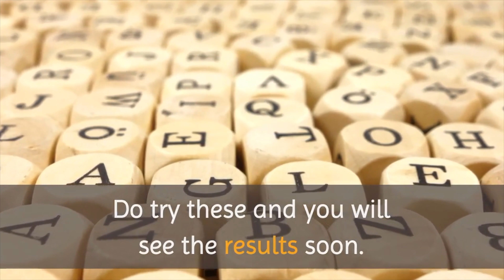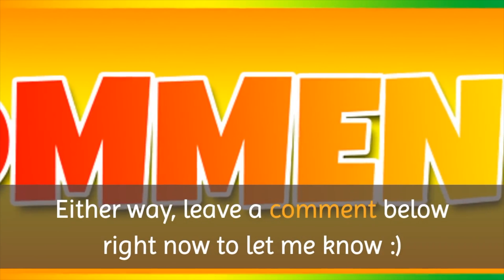How to Remove Blackheads from Nose at Home Naturally - 24 Simple Home Remedies To Remove Blackheads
We all hate blackheads and erasing them can be such a pain. Squeezing them out, getting a facial, using nose strips – it can all be so overwhelming! With the ever-increasing pollution and dust around us, the stress of a hectic lifestyle, and harmful chemicals in the products we use, blackheads are a common sight.

Blackheads are small, reddish-brown or black bumps that are a result of clogged skin pores. Dead skin cells and oils accumulate in the opening of the skin follicles, producing a bump. If the skin over this bump opens, exposure to the air makes it look black, hence the name blackhead. Squeezing them out is not the best idea as it can lead to inflamed skin, and eventually, scarring.

Here are a few tips to get rid of blackheads and prevent them all together using simple ingredients lying around your home. These simple, yet effective tips will not only help you to get rid of blackheads but also treat acne quickly. These will cleanse your skin pores, eliminate harmful microbes, and also diminish spots.

Topic: How to Remove Blackheads from Nose at Home Naturally - 24 Simple Home Remedies To Remove Blackheads

Here are some home remedies to get rid of blackheads. Do try these and you will see the results soon.

1. Egg White
2. Cinnamon
3. Aloe Vera
4. Turmeric And Mint Juice
5. Fenugreek
6. Tomatoes
7. Clay Mask
8. Charcoal
9. Green Tea
10. Strawberry
11. Aspirin Mask
12. Baking Soda
13. Honey
14. Milk
15. Lemon
16. Exfoliating Wash
17. Coconut Oil
18. Castor Oil
19. Jojoba Oil
20. Salt Water
21. Cleansing
22. Toothpaste
23. Apple Cider Vinegar
24. Steaming Your Face

Now I want to hear from you - What do you think of this list?

Maybe I missed a high-quality tip!